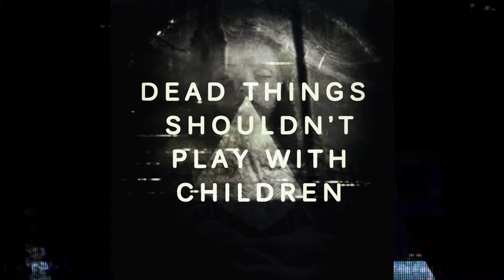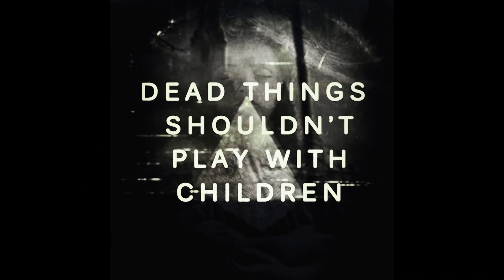'ведьма' MONOMORTE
2021 REMASTER